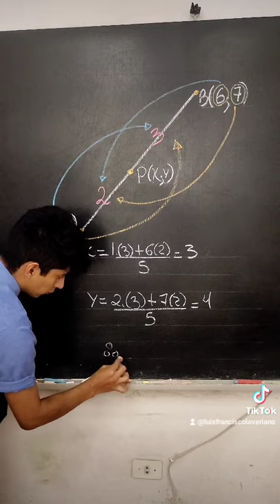🔴HACK PARA APRENDER GEOMETRÍA ANALÍTICA😱 -COORDENADAS DEL PUNTO MEDIO DE UN SEGMENTO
METODO DEL ABRAZO-GEOMETRÍA
🔥𝑺𝒐𝒚 𝒄𝒓𝒆𝒂𝒅𝒐𝒓 𝒅𝒆 𝒄𝒐𝒏𝒕𝒆𝒏𝒊𝒅𝒐 𝒆𝒅𝒖𝒄𝒂𝒕𝒊𝒗𝒐🔥

👨‍🏫¿𝑫𝒆𝒔𝒆𝒂𝒔 𝒂𝒑𝒓𝒆𝒏𝒅𝒆𝒓 𝒎𝒂𝒕𝒆𝒎𝒂́𝒕𝒊𝒄𝒂𝒔?👨‍🏫
🔴𝗖𝗶𝗰𝗹𝗼 𝗳𝘂𝗹𝗹 𝗺𝗮𝘁𝗲𝗺𝗮́𝘁𝗶𝗰𝗮𝘀: